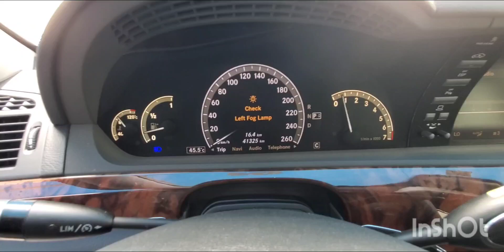Inspected - Mercedes Benz S350 2008 || Autohub